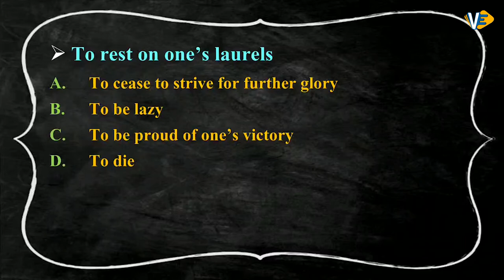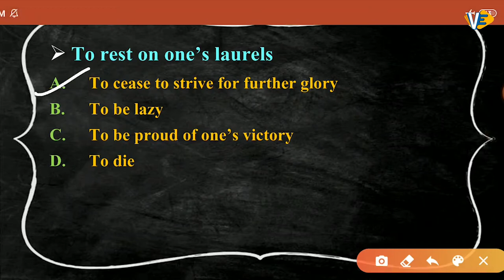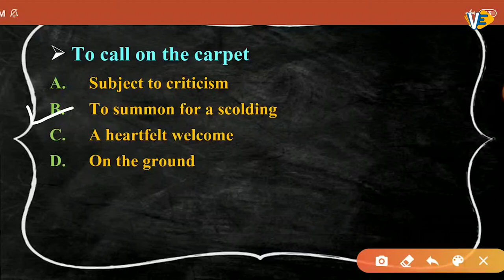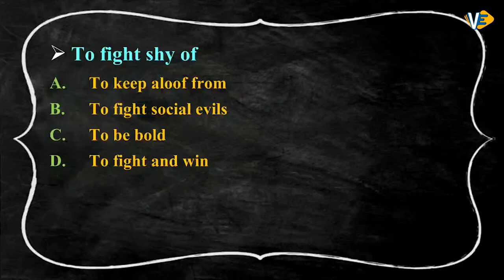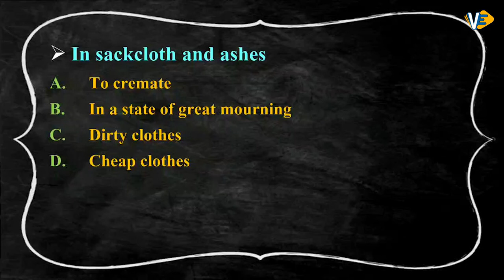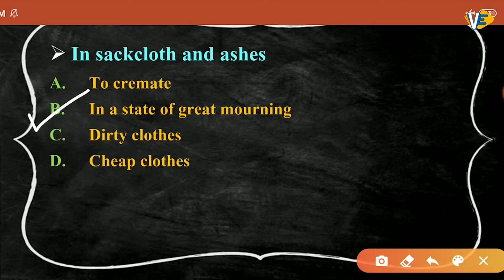Idioms and Phrases | Part - 7 | SSC-CGL/CHSL | By Swati Ma'am | 6:00 PM